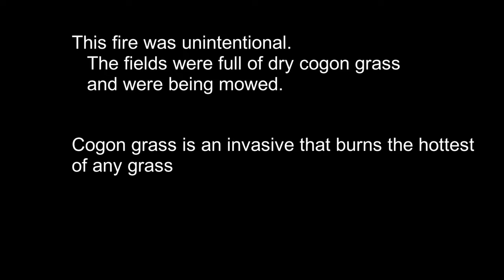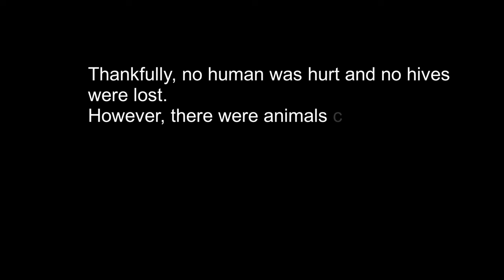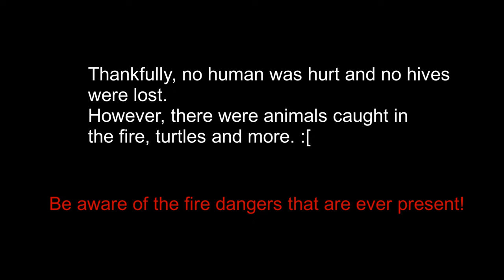☯️ WILD FIRE IN THE APIARY !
This was last month  !  Terrifying but luckily it turned out well. I know it is short but I was more concerned with the fire than filming it. Beekeeping has risks and hopefully fire is a small one. We think this was a dropped ash or cigarette , either way it could have just stopped my whole shabang. 😳 Never forget that our smokers could do the same thing !!

We are located on the Gulf Coast.

I have been keeping treatment free bees since 2003. My mission is to encourage and educate about bees and beekeeping organically.

Honey, beeswax, candles, nucs and mated VSH queens are some of the products produced.

Follow as we upload more beekeeping videos !
ng
Music ; Music Archive

beekeeping honeybees swarms queen rearing treatment free bees bee swarm simulator natural beekeeping